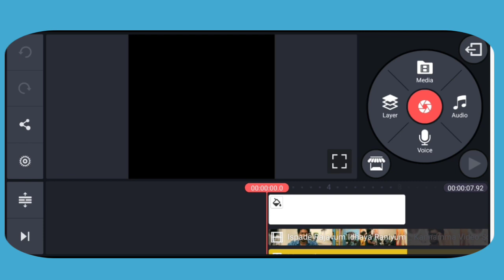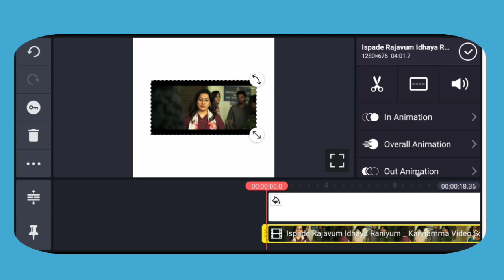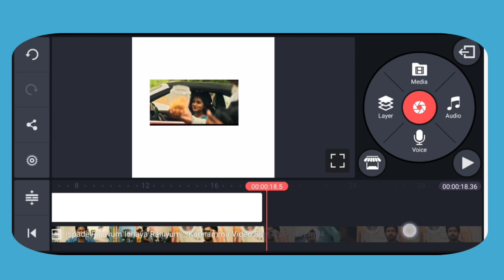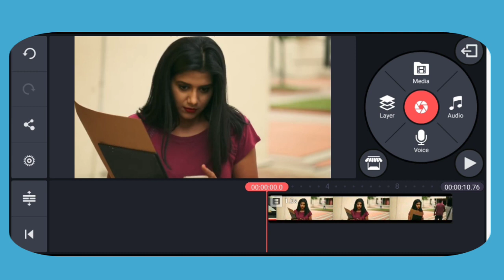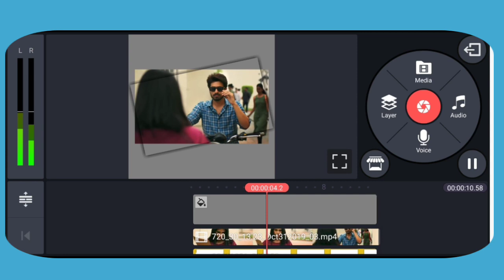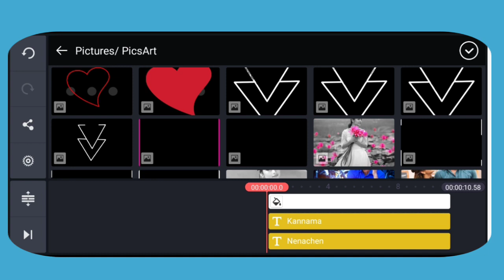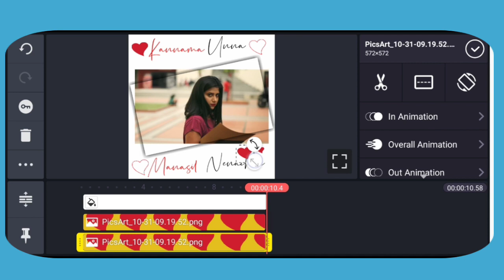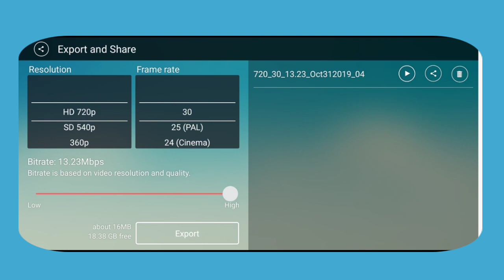How to make Trending WhatsApp status video Using Mobile|Kinemaster video editing in Tamil|part-13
In this video we are Explaining about how to make Trending WhatsApp status video Using kinemaster application in Mobile

If love this video please drop a comment and hit like button to Motivate me to Do more videos like this

How install Font's in Kinemaster

Project materials Download Link